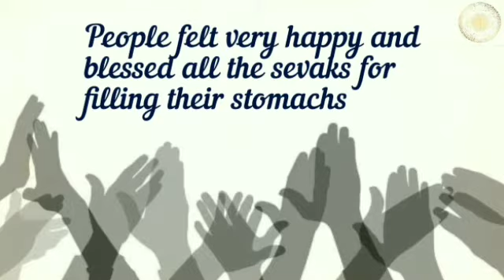Telugu: Hyderabad Seva Sangha| Distributed Food Packets @ Sri Paramjyoti Seva Aalayam, Uppal